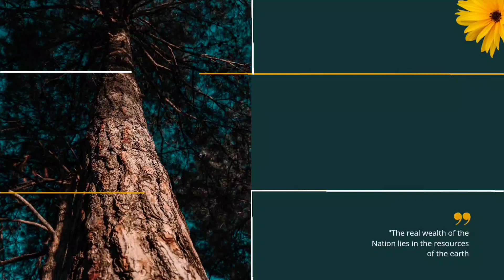ପ୍ରତ୍ର ଶୁଣି ଦେବୀ ପିଠ ଭ୍ରମଣ 😀😀ସାଙ୍ଗ ସାଥିରେ 👍👍👍👍👍